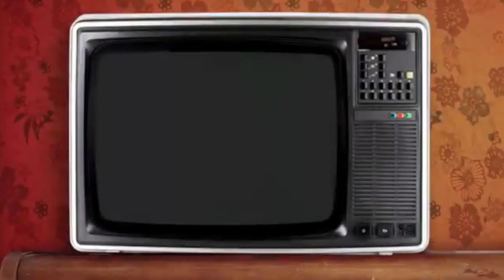#31 A DEUSA VENCIDA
A BAND sempre quis produzir novelas, e faz tempo! Em 2 de junho de 1980 foi ao ar o primeiro capítulo de A DEUSA VENCIDA, remake de um folhetim que foi ao ar na Excelsior em 1965, com o mesmo título. Pra quem não conhece, o VOLTA ESSA FITA traz a história e os bastidores da produção do folhetim. Pra quem já conhece, bora matar a saudade?